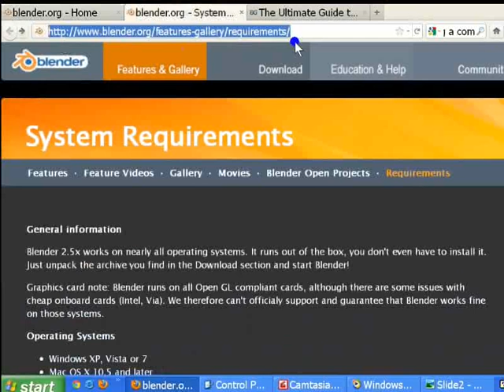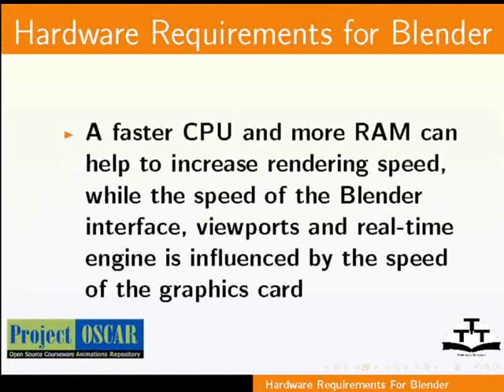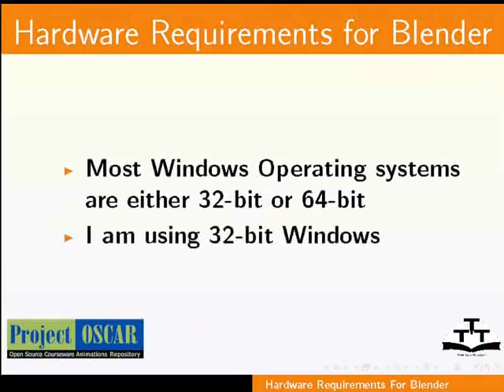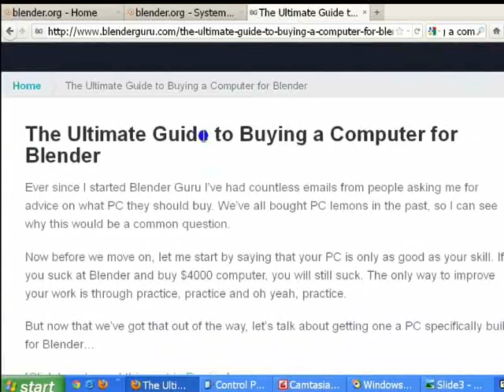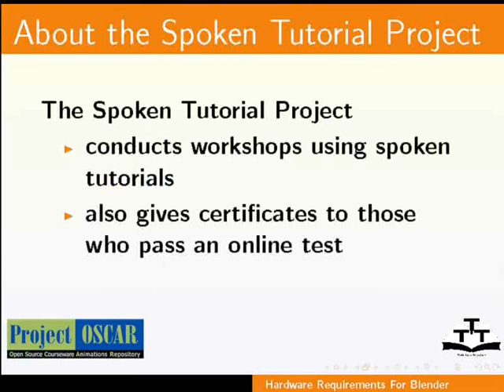Hardware requirement to install Blender - Punjabi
Hardware Requirements for Blender

    List the hardware requirements of a machine in order to run Blender.
    Provides you with a brief introduction about Blender
    Also gives links to a guide to constructing a machine suitable for Blender